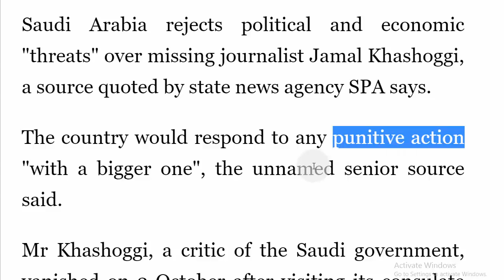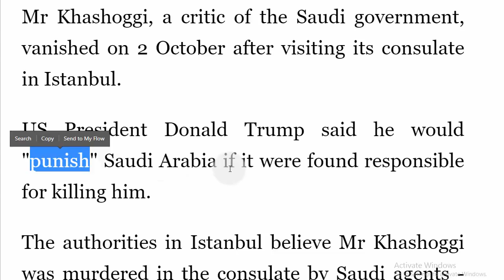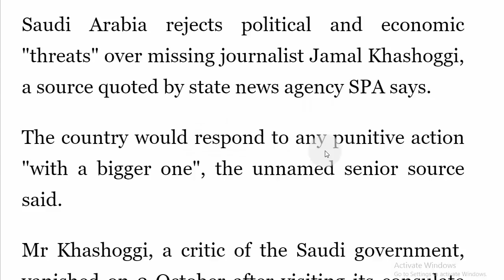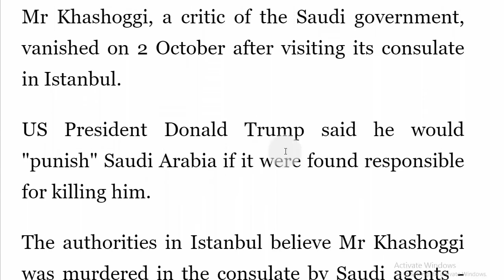تعلم اللغة الانجليزية 10 كلمات شائعة في الاخبار اليوم